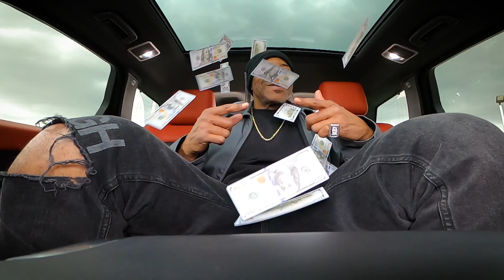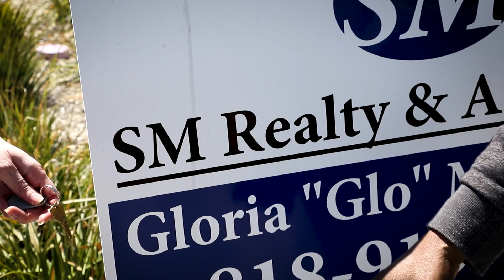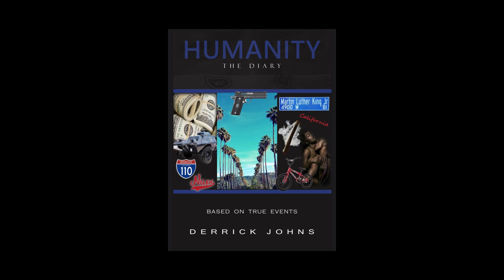DZL300 "Get Yo Money Up" (HQ 1080)